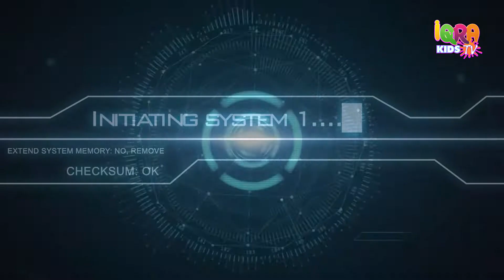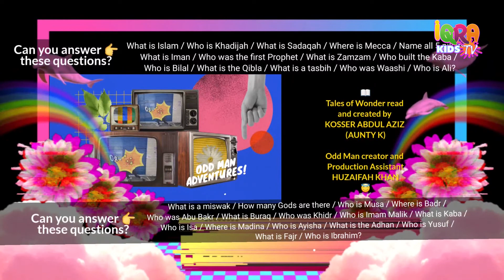Iqra Kids TV Show | Monster | Random Art Studio | Khaleel Muhammad.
Welcome to IQRA TV's children's show IQRA KIDS TV! Our show is produced with you guys in mind and features: IQRA Kids TV Show is the perfect new exciting series for kid’s inclusive topics such as Let's See the World, Nasheed’s Made Simple, Muslim Heroes, Noo - Zee Alien, Baby Bilal, Random Art Studio & Many more with Khaleel Muhammad.